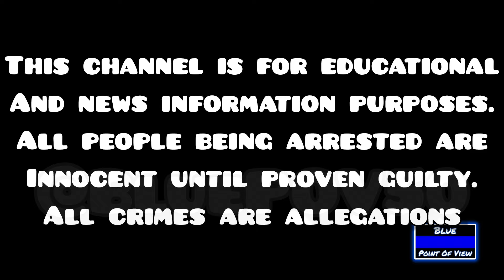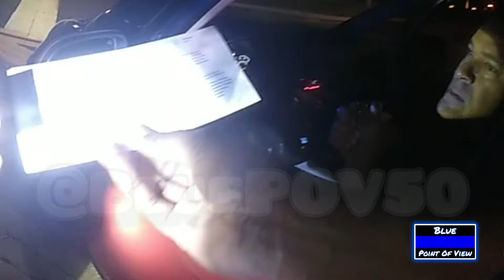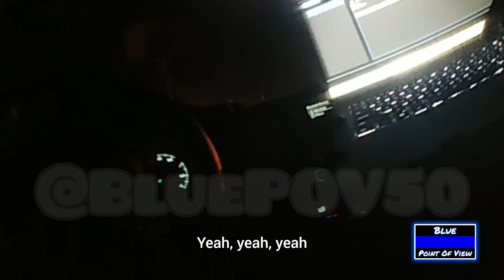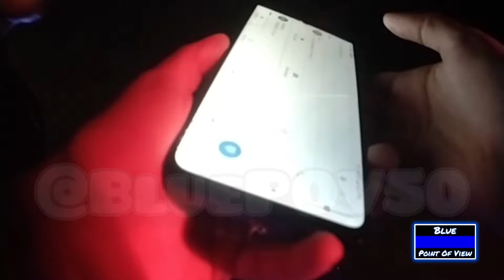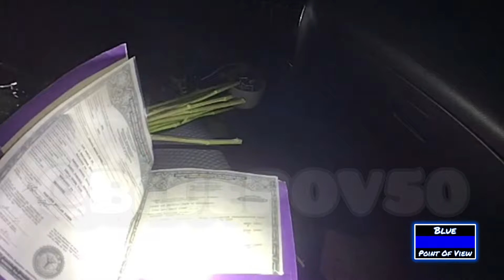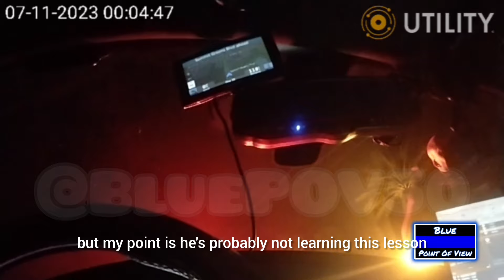WHEN DRIVING DRUNK ON SUSPENDED LICENSE FOR DUI 1 MONTH PRIOR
On July 10th, 2023, the Clermont Police pulled a man over for an out license plate light. Make sure to pay attention to where the man stopped.

Once the officer spoke with the man it was clear his license was suspended and the man was under then influence of alcohol.

After more questioning, they found out the man was arrested just one month prior for DUI as well, and that's why his license was suspended.